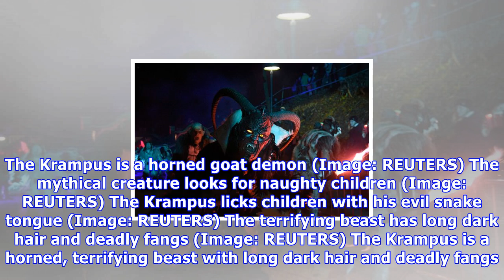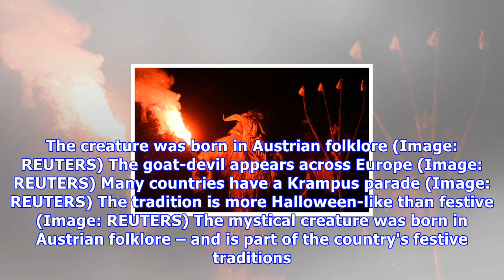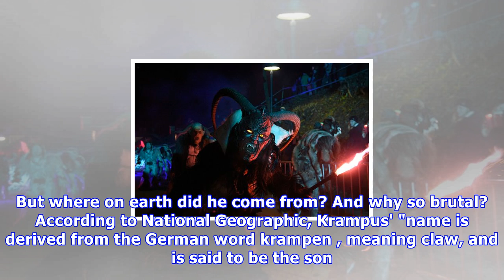'goat devils' prowl streets for 'naughty kids' in terrifying christmas tradition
It's not even December yet and already the Christmas decorations are up and shops are filled with festive treats. But in Slovenia is an altogether different, and far more terrifying tradition. A Christmas goat-demon prowls the streets, intent on punishing naughty children. Performers dressed as devi...